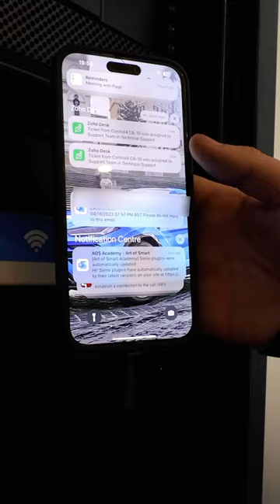Control4 remote monitoring alerts